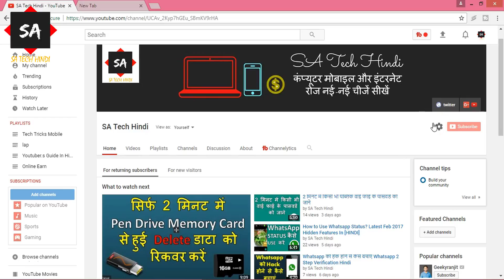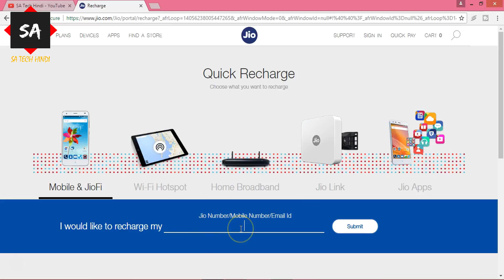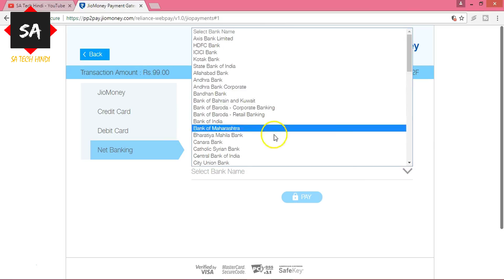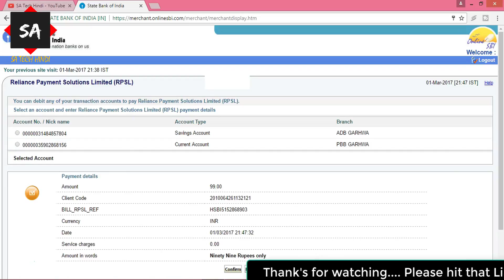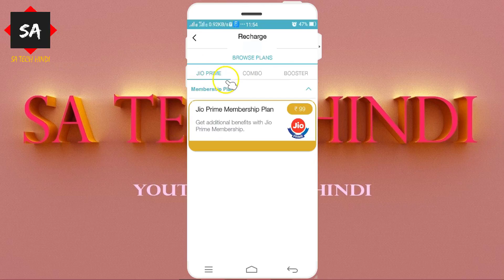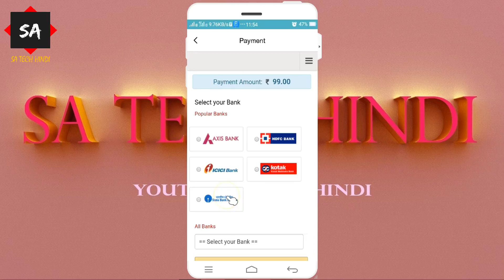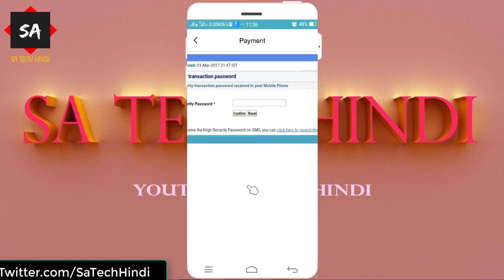How to Pay or Activate JIO PRIME Membership Plan Registration [HINDI]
दोस्तों आज की इस वीडियो में हमने आपको बताया है कि जियो प्राइम मेंबरसिर्फ  को किस तरह से ऑनलाइन एक्टिवेट कर सकते हैं

How to Activate Reliance JIO PRIME Membership on your JIO Number from MyJio Mobile Application (App) or from Jio.com in hindi.
Pay JIO Prime Registration Fee of Rs: 99 only from Credit Card, Debit Card or via JioMoney.

Queries Solved:
1) How to Pay 99Rs JIO PRIME Plans
2) How to Activate Jio PRIME Membership on my JIO Mobile Number
3) JIO 4G Recharge Plans
4) What is Jio PRIME
5) Pay Prime Registration Fee of Rupee 99
6) Information in HINDI Regarding Reliance JIO
7) JIO 4G Recharge Offers and Tariff Plans
8) Pay from JIOCare or from JIO Retailer, Reliance Digital Xpress Mini

Video Suggestions In The The Comments😉